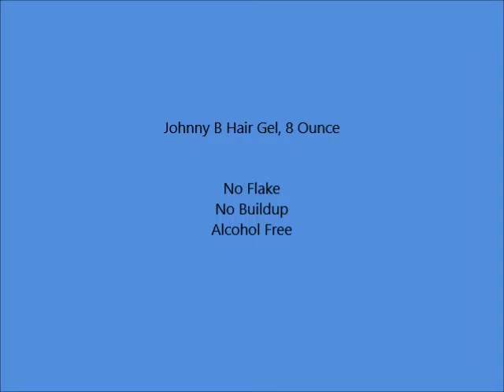Johnny B Hair Gel, 8 Ounce